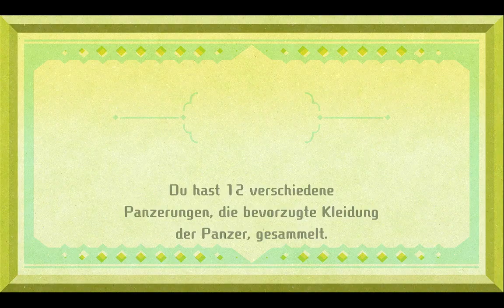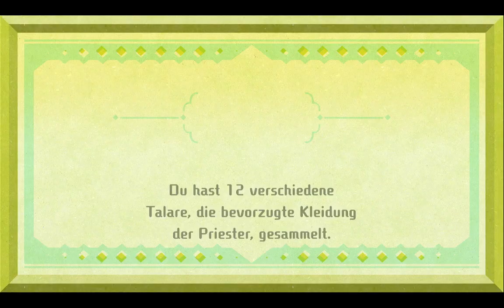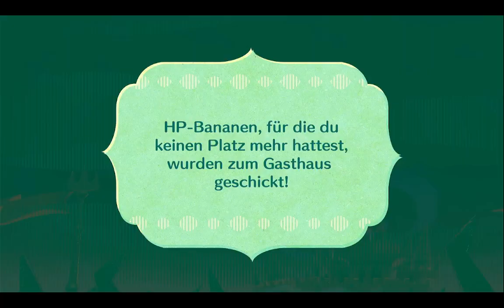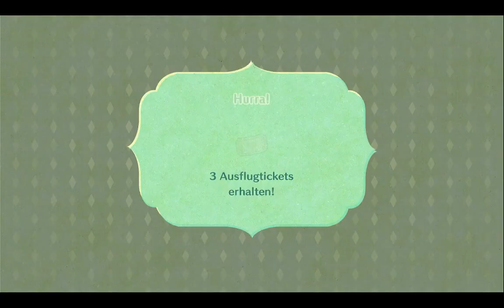Miitopia #33 Schöne Aussicht (Geheimgang?)